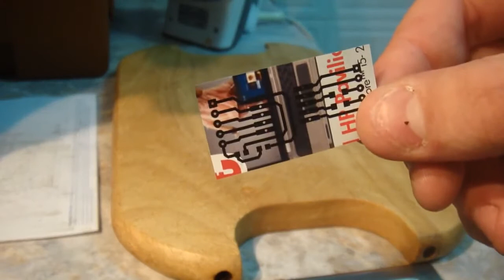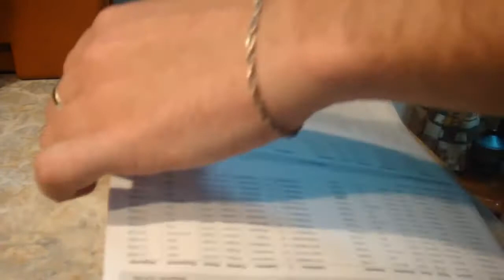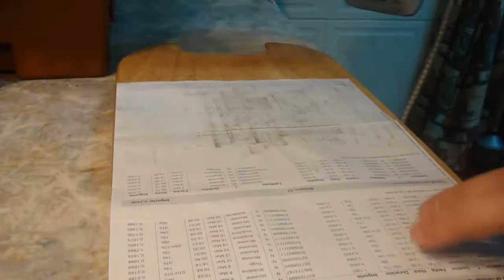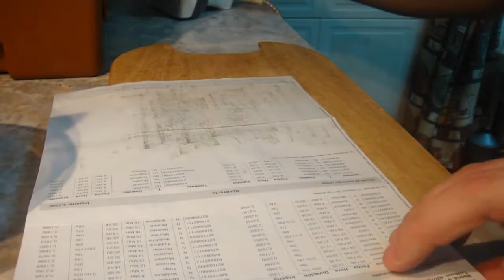Arduino Project Making printed circuit board with Iron